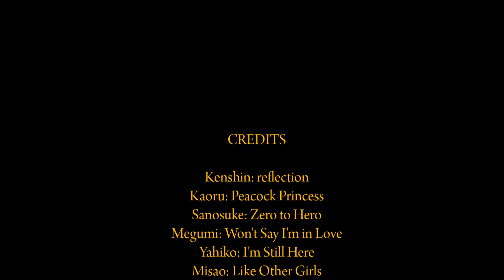Rurouni Kenshin - Disney Themes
pretty self explanatory XD